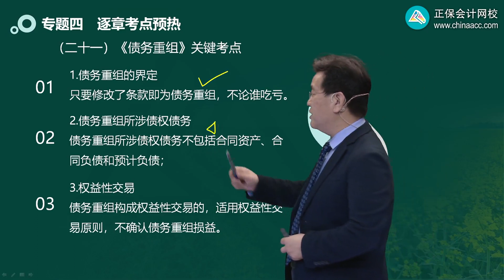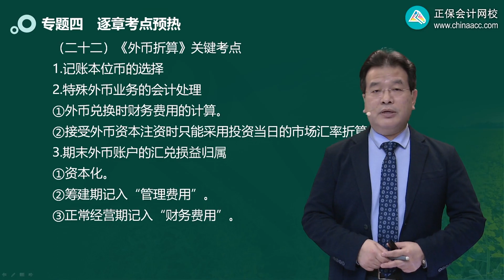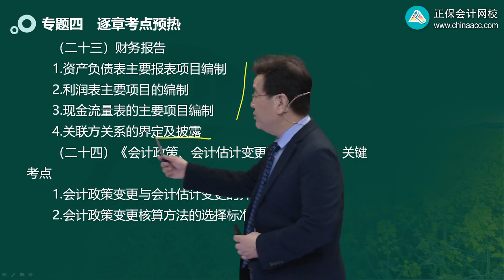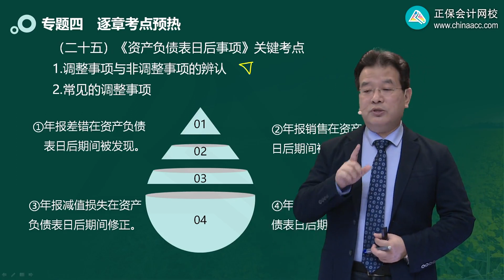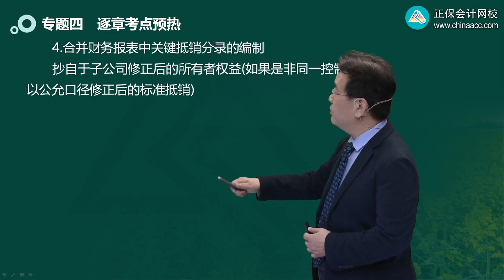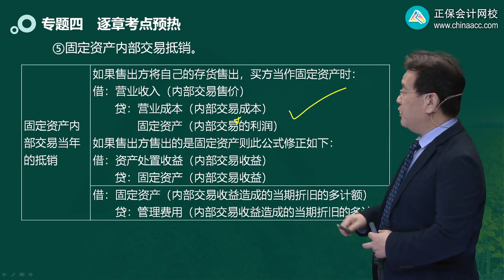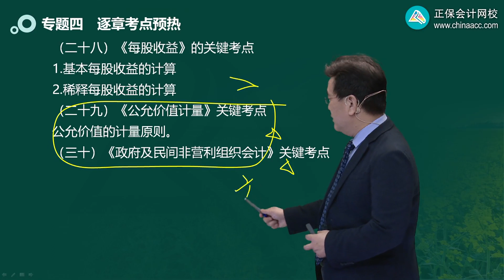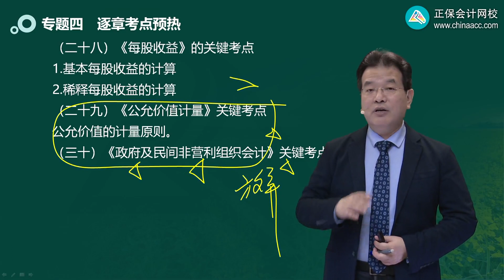2023 CPA 会计 高之谦 零基础预习班 第0404讲 逐章考点预热20 30章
2023 CPA 会计 高之谦 零基础预习班